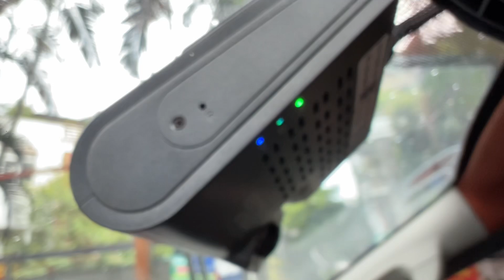Camera hành trình Vietmap VM300 thay sim